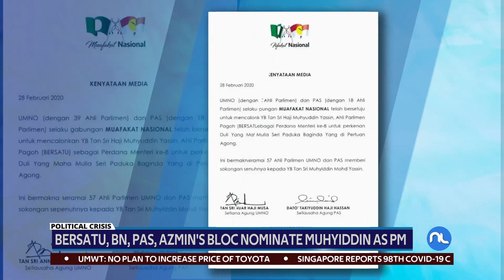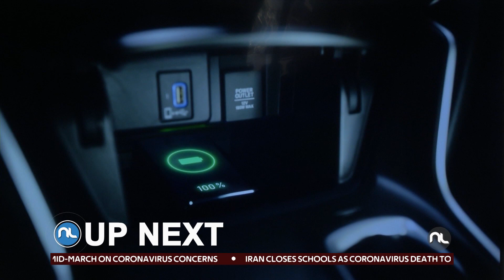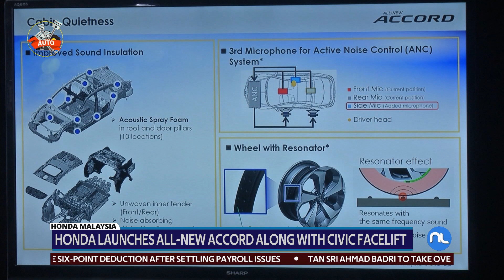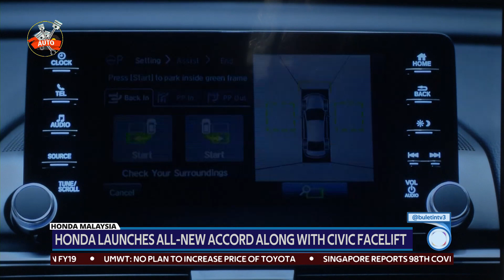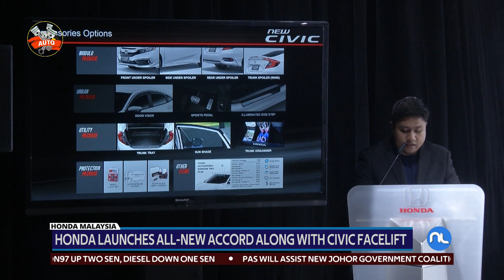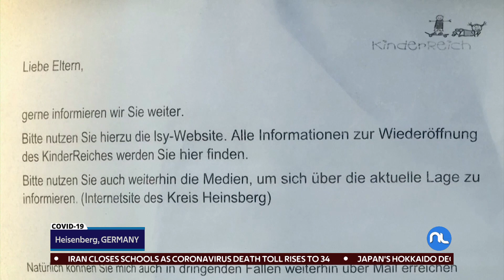Nightline (2020) | Sat, Feb 29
Nightline on Saturday, February 29, 2020.